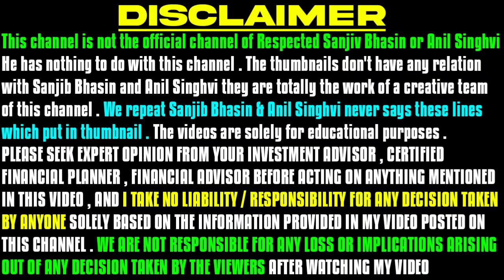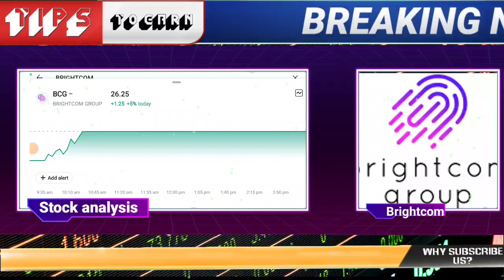brightcom group share latest news today | bcg share | brightcom group share target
🌟JOINING BENEFIT 🌟
1)DAILY MULTIBAGGER STOCKS NEWS🔥
2)STOCKS ANALYSIS 🔥
3)LATEST INDIAN MARKET UPDATE 🔥
4) stock market e books for free Pdf 😲
5)stocks market premium android apps

A bcg. brightcom.